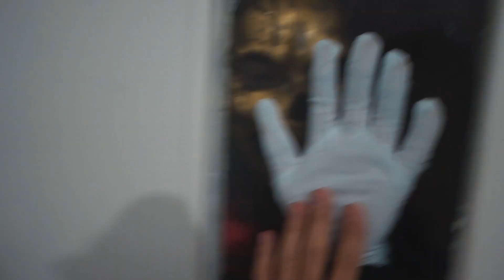ÇİNDEN KORONA VİRÜSÜ AŞISI ALDIM !! (Canavar Köpek Melo'ya Dönüştüm)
Ben Fatih Can Aytan bu videoda ÇİNDEN KORONA VİRÜSÜ AŞISI ALDIM !! (Canavar Köpek Melo'ya Dönüştüm) videomu umarım beğenirsiniz Güzel , eğlenceli , trend ve komik bir video oldu iyi seyirler.

Herkese merhabalar, Türkiye'nin en saçma sapan en gereksiz Youtube kanalına hoşgeldiniz, ben Fatih. Bugün sizlerle beraber ve Hüseyin Başer Çamur ile birlikte çinden aldığımız korona virüsü aşısını deneyeceğiz ve Hüseyin köpek melo'ya dönüştü. Bakalım başımıza neler gelecek :D

İlginizi çekebilir;